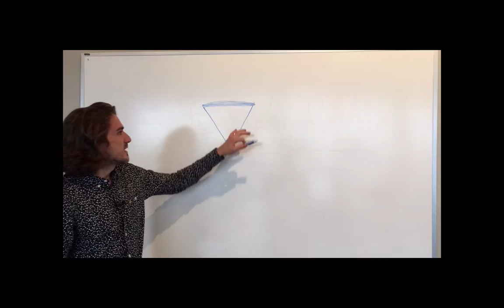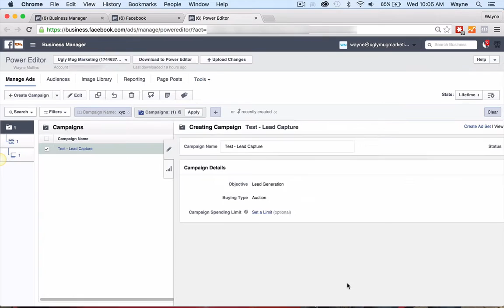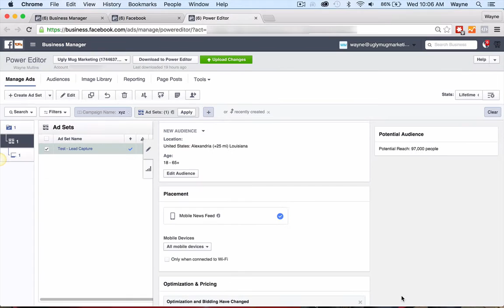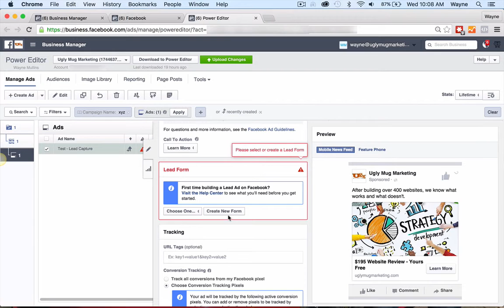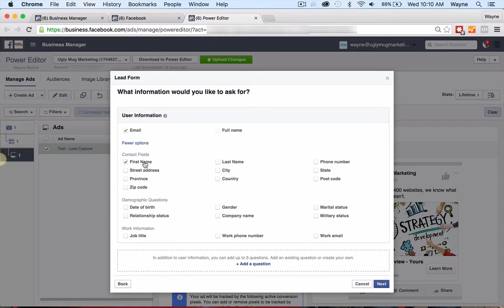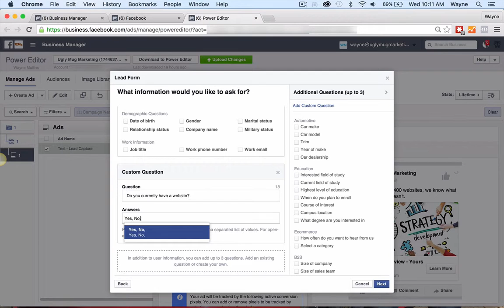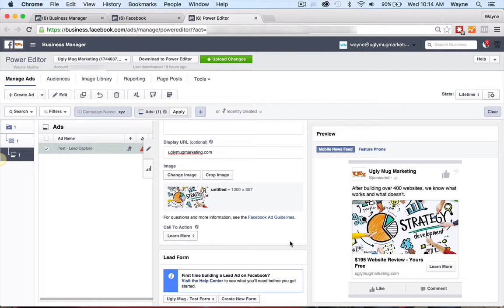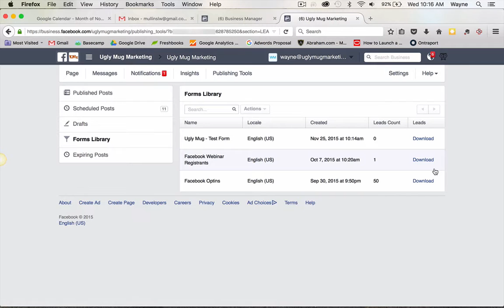How to Setup Lead Generation Campaign in Facebook Power Editor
Here's a detailed walk-through on how to setup lead generation campaign in Facebook power editor.

In this video, we walk you through the exact steps needed to use Facebook to generate leads for your business.  It's an extremely power campaign objective, and very few people know how to use it.